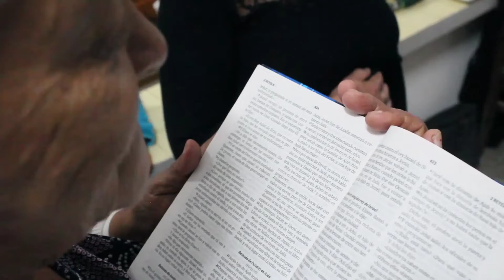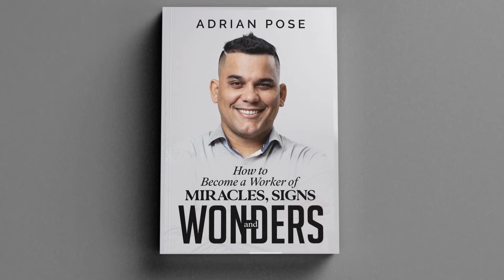Cataract healed in the name of Jesus